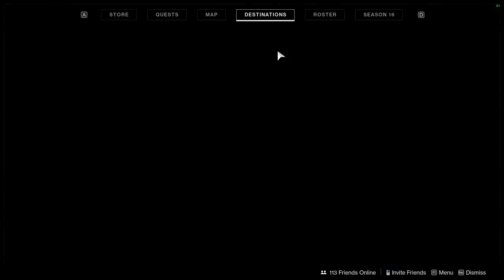This Gun is so Fun to Use (I wish I got it sooner)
editing my own videos is slowly becoming more and more fun I hope you guys enjoy this one !

0:11 Game 1
5:14 Game 2
12:05 Game 3 (dont miss this one)
18:52 Outro

GAME SETTINGS:
DPI - 400
Sens - 8
ADS Sens Modifier - 0.9

PC SPECS:
GPU: Geforce RTX 3080TI FTW3
CPU: AMD Ryzen 7 5800X
MOBO: ASUS ROG Corsshair VIII Dark Hero
RAM: 32gb Corsair Dominator 3600mhz
SSD: 2TB NVME Gen4
COOLER: NZXT Kraken Z73